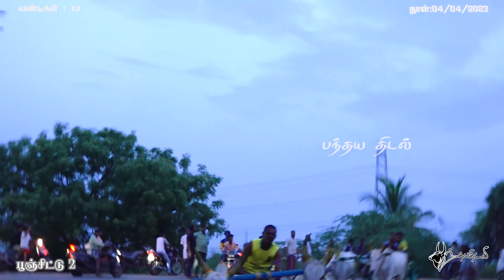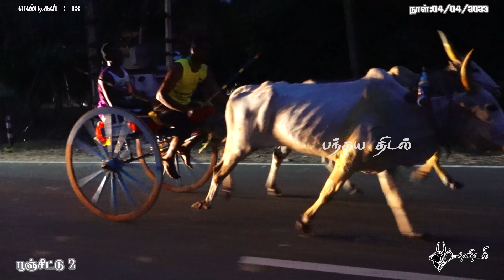2-பூஞ்சிட்டு2-ஏரியூர்_பந்தயம் 04.04.2023